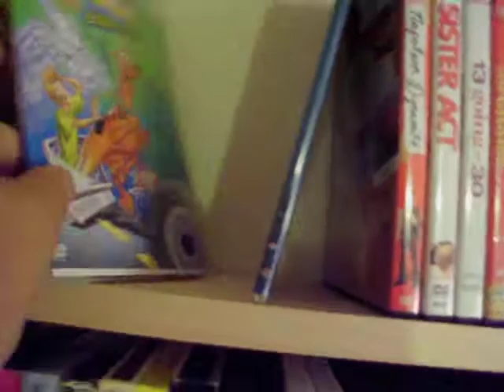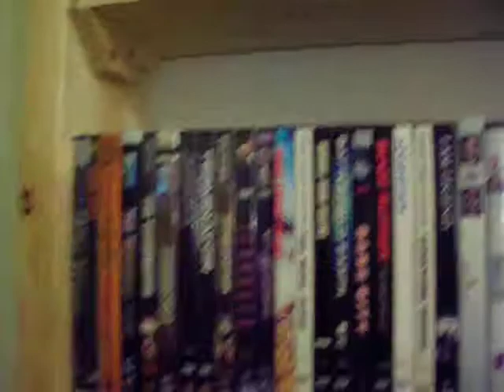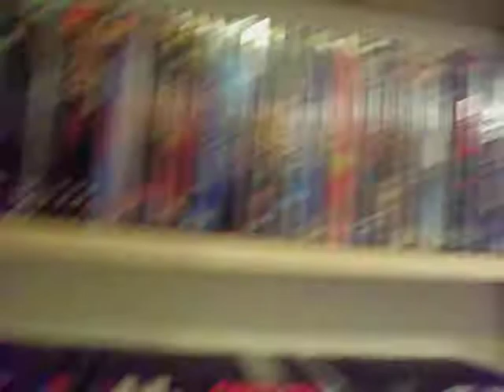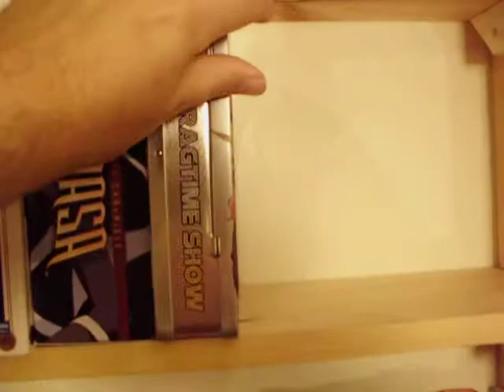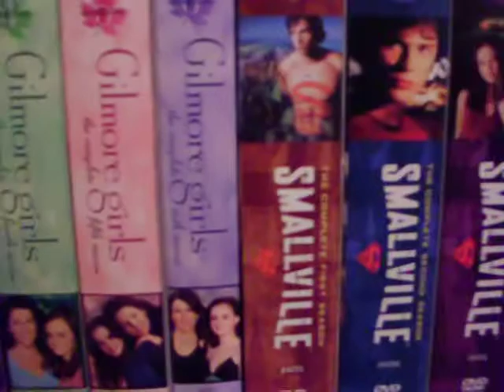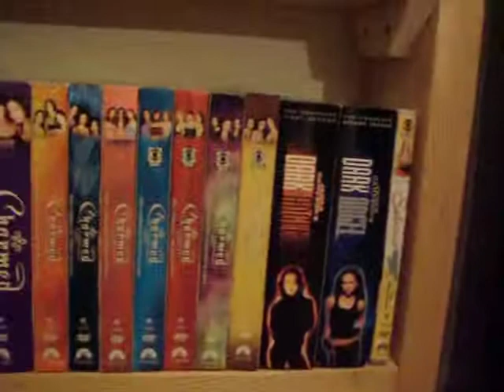My DVD/Anime Collection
Finally a DVD collection video! I got some more shelves so I was able to get them all in one spot finally. I wasn't tall enough to film the video myself so my husband did it for me. Enjoy!